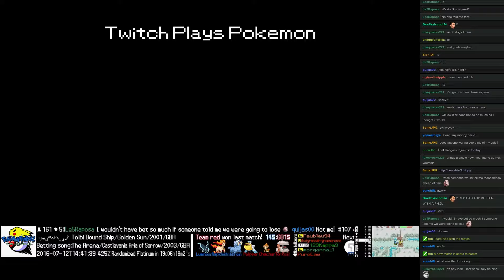Twitch Plays Pokémon Battle Revolution - Match #49916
Match #49916 [Blue: Walrein, Rapidash, Lumineon] vs [Red: Pelipper, Chimchar, Torkoal]